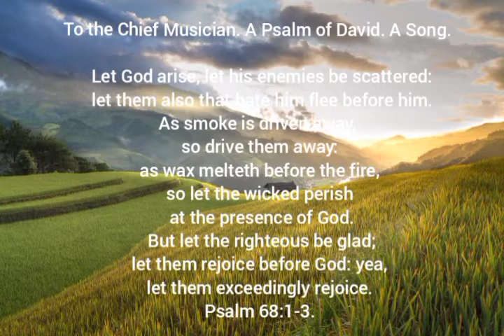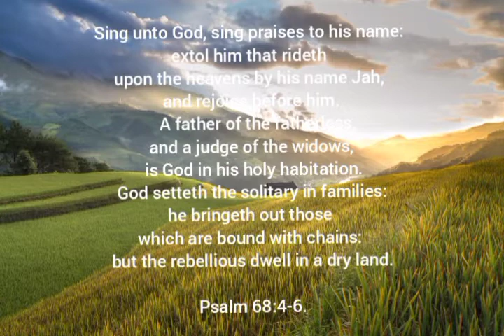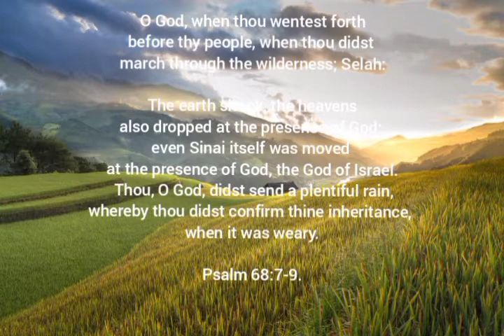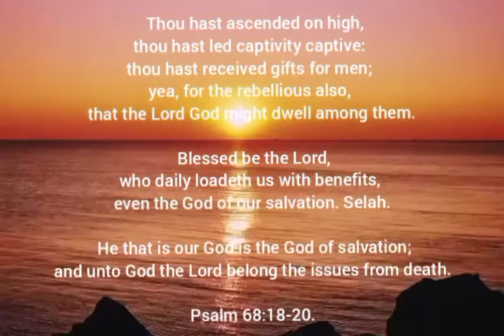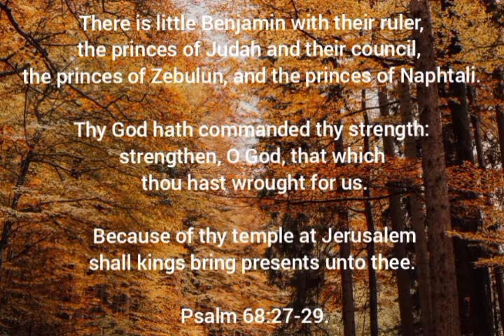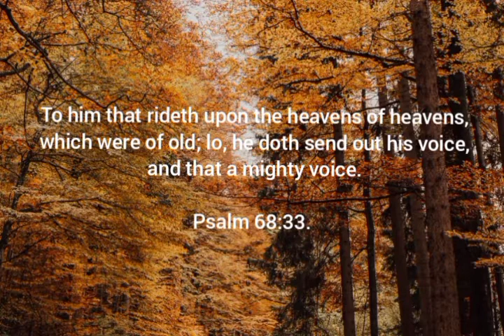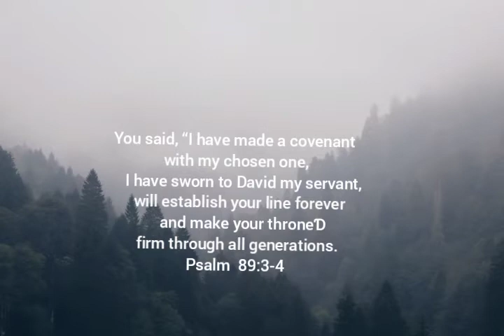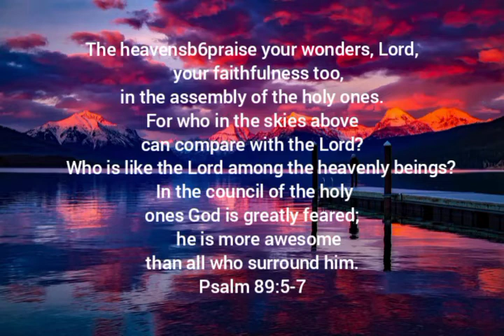Prophetic Worship Sound: Arise Oh God [Must Watch!]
Prophetic Song of Intercession And Deep Prayers

 Let God arise, let his enemies be scattered: let them also that hate him flee before him.
As smoke is driven away, so drive them away: as wax melteth before the fire, so let the wicked perish at the presence of God.
 But let the righteous be glad; let them rejoice before God: yea, let them exceedingly rejoice.
Psalm 68:1-3
I pray as you listen to this prophetic sound of Worship/Intercession warfare song, you will experience The power of  The Almighty God  the Great Monarch of Zion who sit on His throne and reign forever and may His presence flood your heart  as you worship and may you experience  The everlasting love of God, healing, and His peace that surpasses all understanding guard your heart and mind in Jesus name as you listen. Amen!

 Video and Prophetic Worship instrumental  Produced by peter oguche